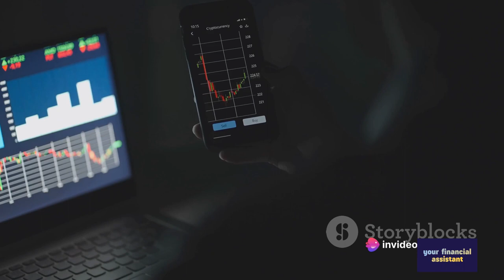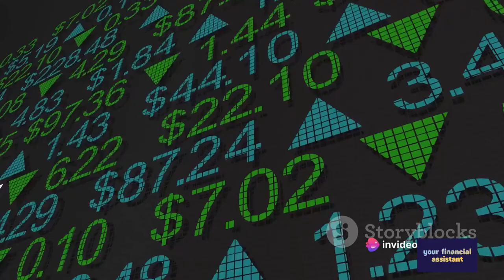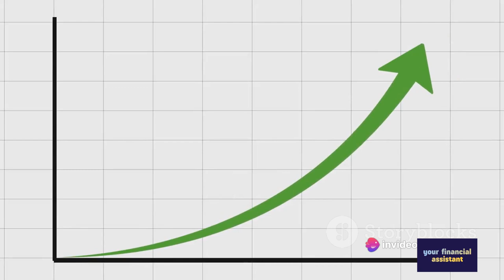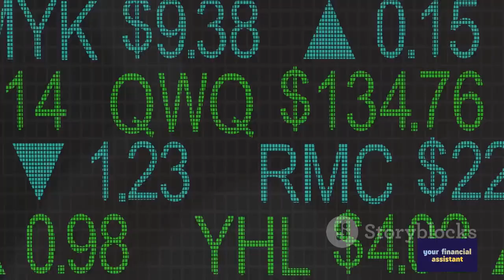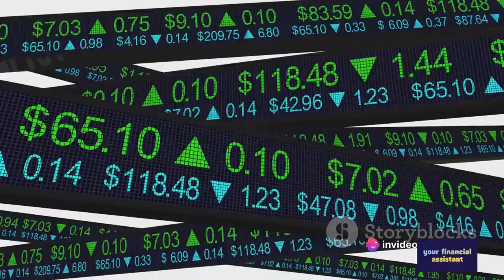Investing in AT&T: A Smart Move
ETH cryptocurrency: 0xf1667551Dd4E3E042a3527644C284f28E8e53b67